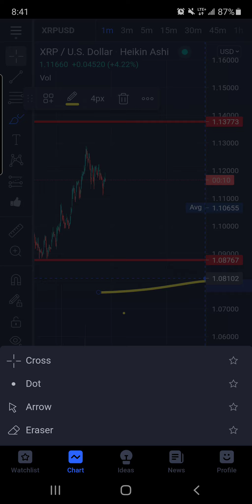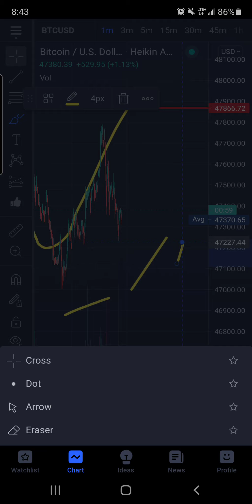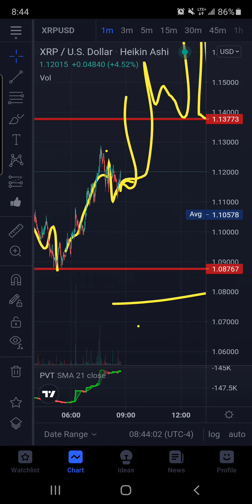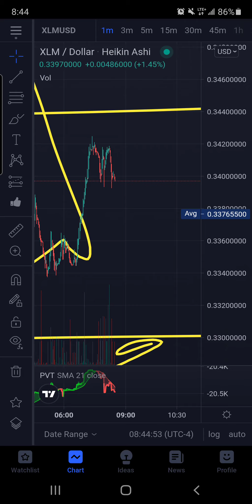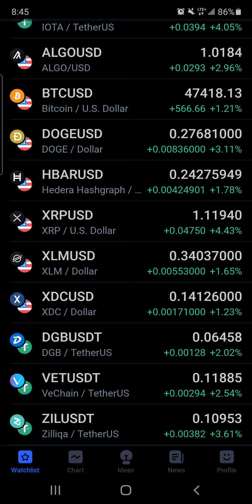XRP XLM DGB BREAKING NEWS UPDATE WATCH THIS NOW FOR CRITICAL LEVELS AND POTENTIAL NEXT TARGET ZONE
2ND YOUTUBE CHANNEL

MY PROMISE TO ALL OF YOU I WILL MAKE MY CONTENT FREE ON YOUTUBE NO TRADING ALERTS FOR $ WHEN THE TIME COMES AND I HAVE EARNED IT YOU CAN JOIN TOMSARMY FOR 9.99 A MONTH SHOW YOUR SUPPORT AND HELP ME CONTINUE TO PRODUCE MY NEXT LEVEL TECHNICAL ANALYSIS FOR FREE. I BELIEVE EVERYONE NO MATTER FINANCIAL SITUATION SHOULD BE GIVEN THE TOOLS TO SUCCEED ITS MY MISSION TO DO JUST THAT. HELP ME TRANSEND YOUTUBE AND START THE REVOLUTION OF FREE TECHNICAL ANALYSIS NO TRADING ALERTS

rMdG3ju8pgyVh29ELPWaDuA74CpWW6Fxns